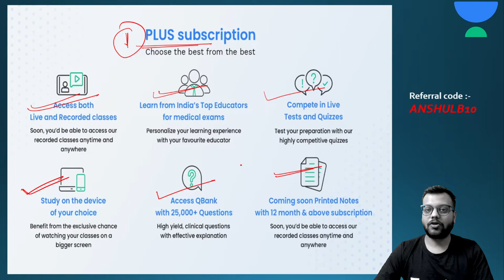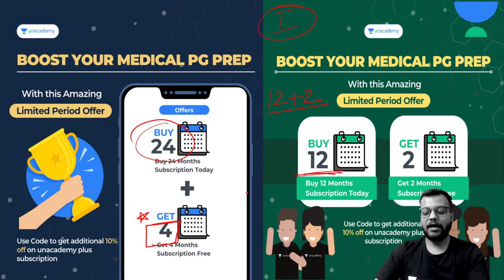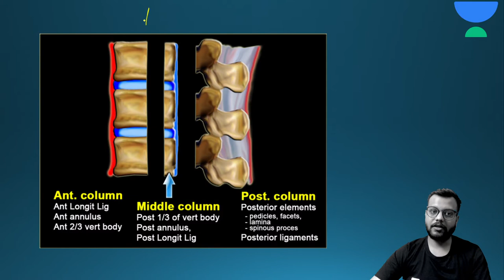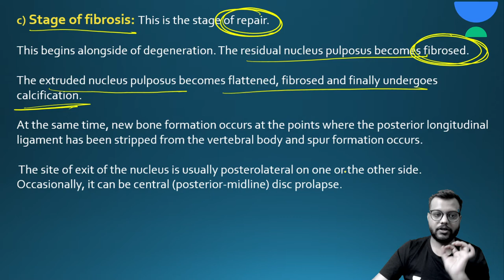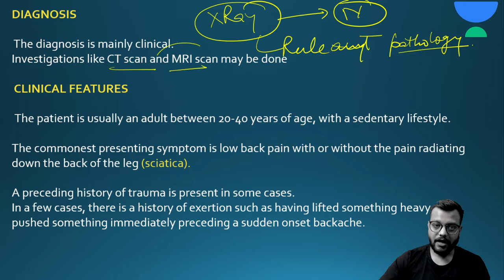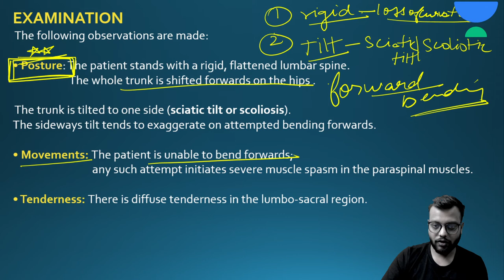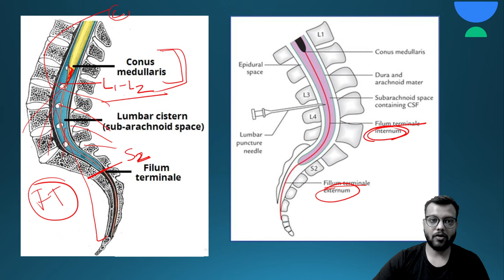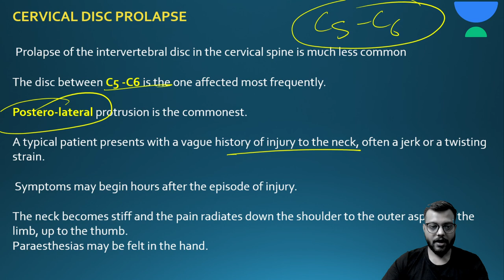Prolapse of Intervertebral Disc |PIVD| NEETPG | Orthopaedics | Let's Crack NEET PG| Dr.Anshul Bansal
In this session, Dr.Anshul will be teaching about Prolapse of Intervertebral Disc: PIVD for NEET PG 2022

Dr. Anshul and other Top Educators take classes on Unacademy App.

Iconic:
- Live Batches
- Recorded Classes
- QBank & Notes*
- Video Lectures
- QBank 3.0
- Rapid Revision
- Snapshot & Treasures